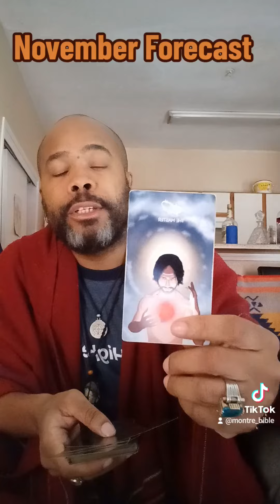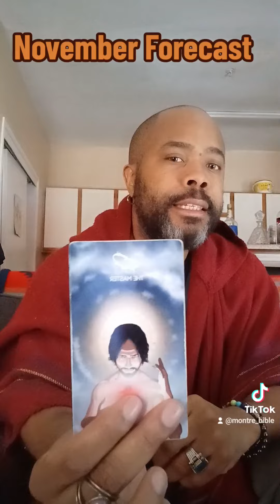November Forecast 2023